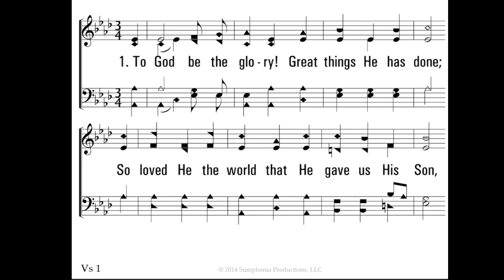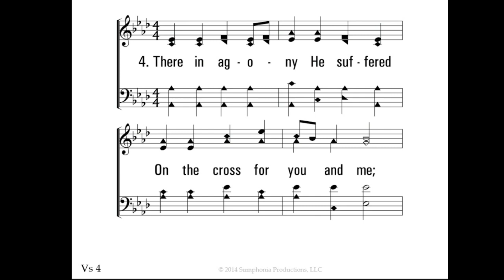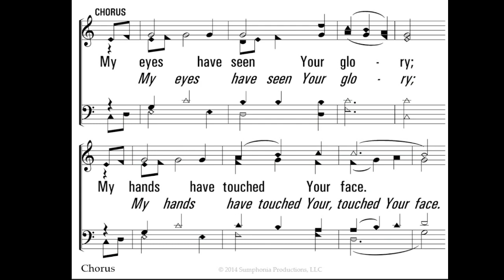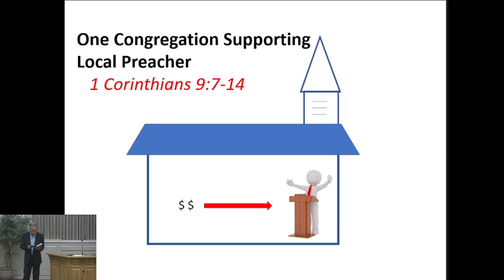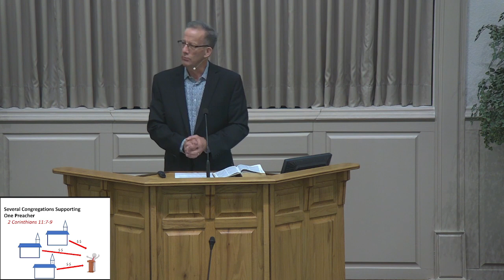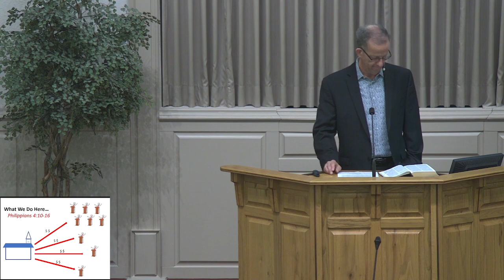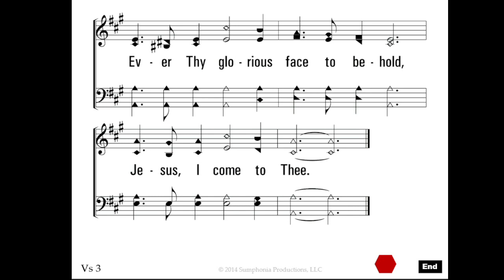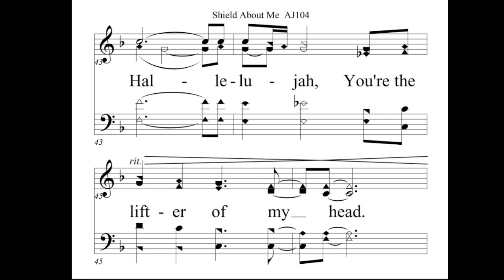OCALA CENTRAL CHURCH OF CHRIST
MISSIONARY SUPPORT
JODY BROYLES
05/22/2022